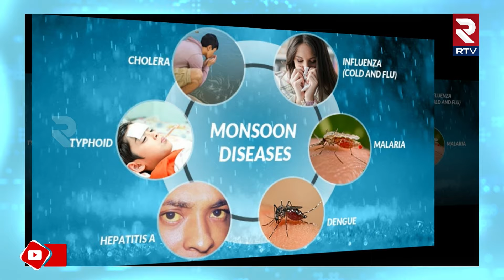Eye Infections In Rainy Season | అసలే వర్షాకాలం.. కళ్లలో ఇలాంటి లక్షణాలు కనిపిస్తే జాగ్రత్త! | RTV